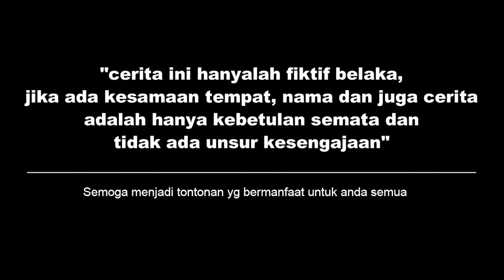BOS MUDA LEBIH MEMILIH PEDAGANG MIE AYAM DARI PADA MANTAN PACARNYA! TERNYATA BEGINI ALASANNYA...